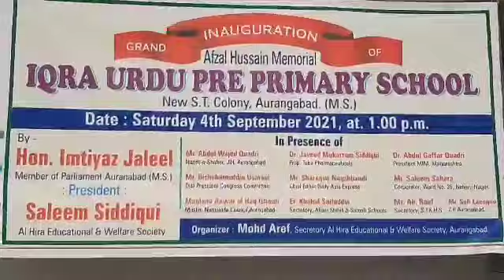A4UTV-Iqra Urdu School Ke Afzal Husain Memorial Ka Inauguration